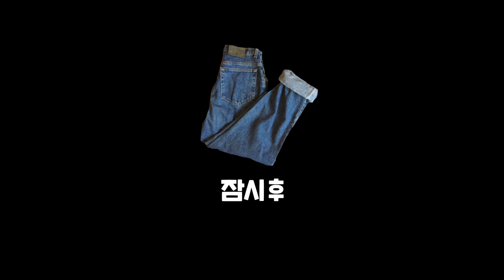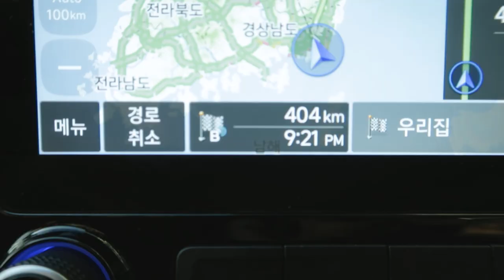[VLOG] 부산호캉스 브이로그🌊 늦가을 가족들과 떠나는 부산여행!